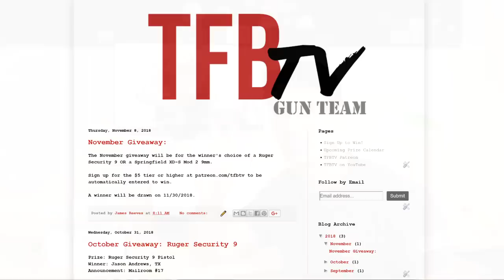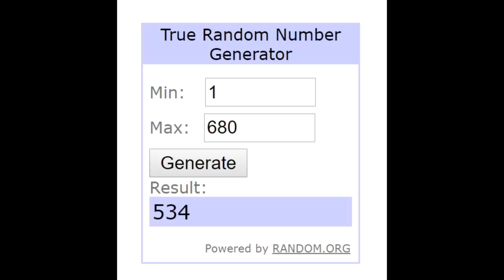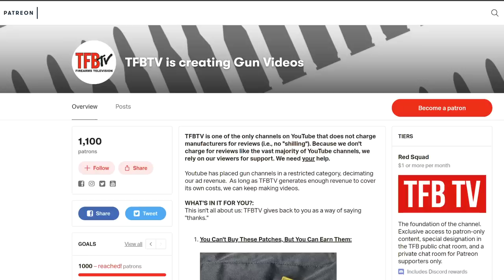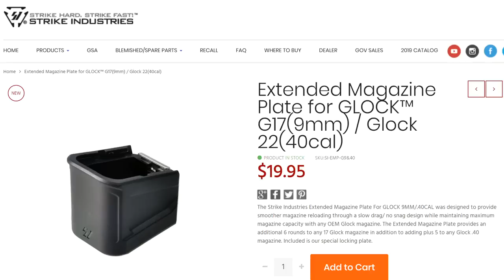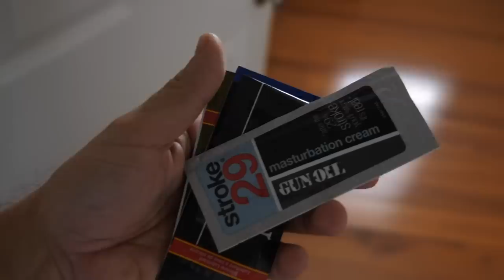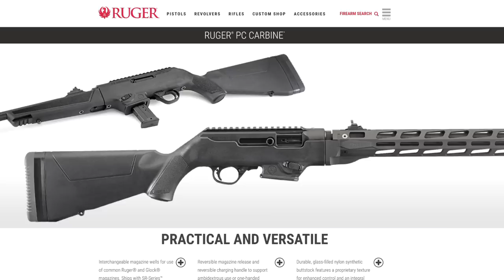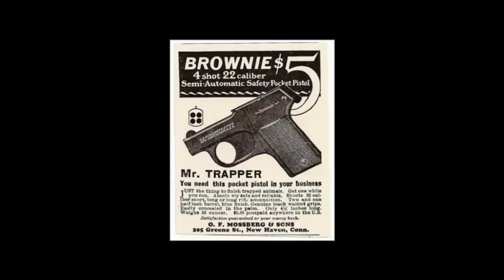Mailroom #23: 1,000 Patreon Patrons! Galil Giveaway, China Ruins Everything (Again)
In this episode of TFBTV Mailroom No. 23, James celebrates 1,000 Patreon Patrons with a Galil ACE giveaway as well as other special announcements. As usual, James opens your garbage mail, answers your questions, and drinks beer to numb the pain.

««« PATREON GIVEAWAYS »»»

TFBTV is giving away one gun per month to a randomly selected $5-level (and higher) Patreon supporter. All Patreon supporters at a $5 monthly giving level and higher are automatically entered into the competition. Only valid where legal, and if the giveaway isn't legal in your jurisdiction, you will be given cash in the amount of half of the MSRP of the giveaway prize.

-We are giving away ONE Blue Alpha Gear belt a month to one randomly selected $1-level (and higher) contributor AND another Blue Alpha Gear belt a month to one randomly selected $2-level (and higher) contributor.

««« SPONSORS »»»

Offering the best house-rolled a m m o  by the case or quarter case, in addition to a m m o  from all of the major brands at the best prices.

The best EDC/carry belts on the market.